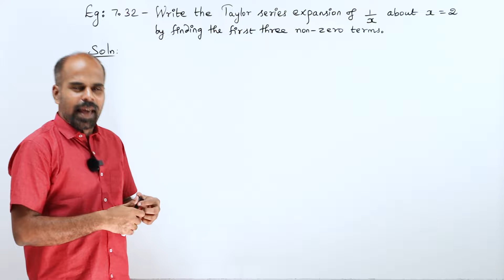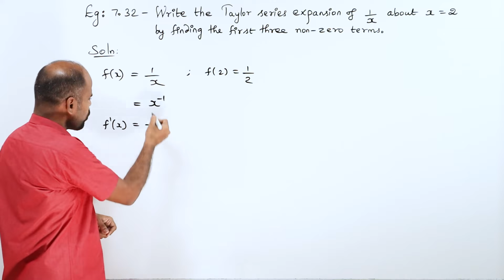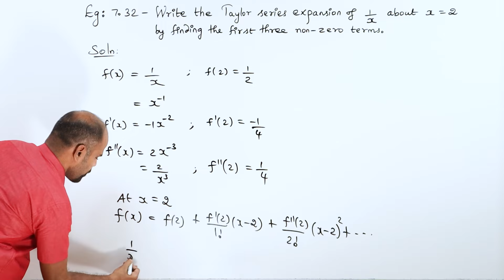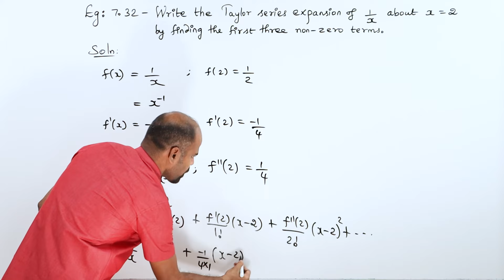+2 | example 7.32 | Applications of Diff. Calculus | Class 12 | State Board | ram maths